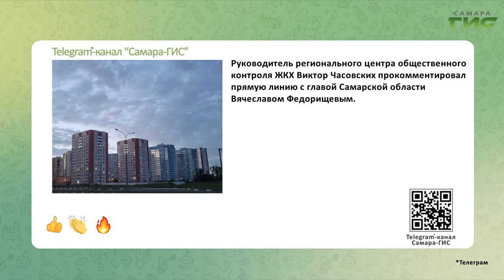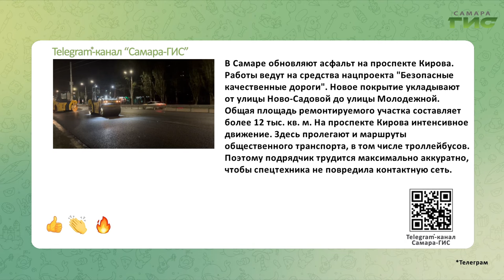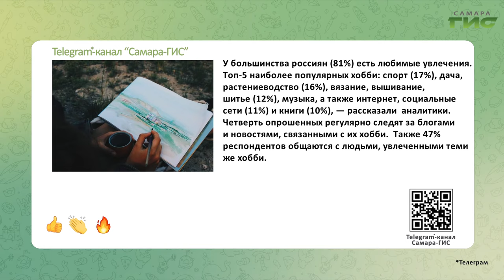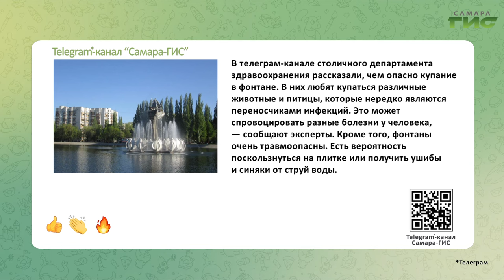Telegram-канал "Самара-ГИС": быстрые новости